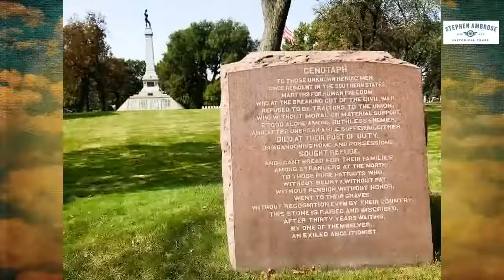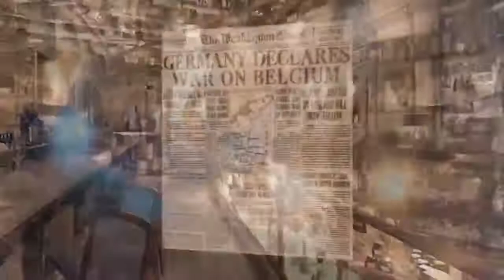History Happy Hour Episode 28 : The Battle of Antietam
History Happy Hour host-historians Chris Anderson and Rick Beyer talk to David Welker, author of “The Cornfield:  Antietam’s Bloody Turning Point. The Civil War battle of Antietam remains the bloodiest day in American history. Some of the most savage fighting took place in a 24-acre cornfield owned by D.R. Miller.  It changed hands again and again as Confederate and Union soldiers attacked and counterattacked. ““The hottest place I ever saw on this earth or want to see hereafter,” wrote one soldier.  Recalled another:  "The air seems full of leaden missiles . . .the dead and wounded go down in scores."

David Welker is a professional historian and military analyst for the U.S. Government. He is the author of three books on the Civil War, and frequently gives battlefield tours.